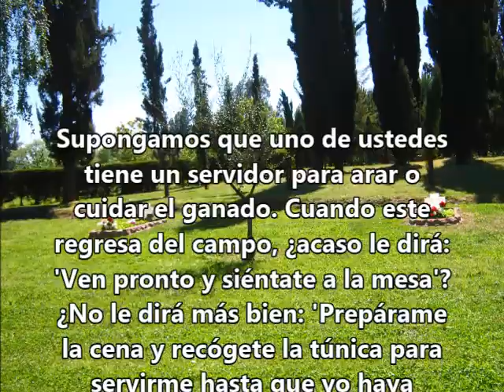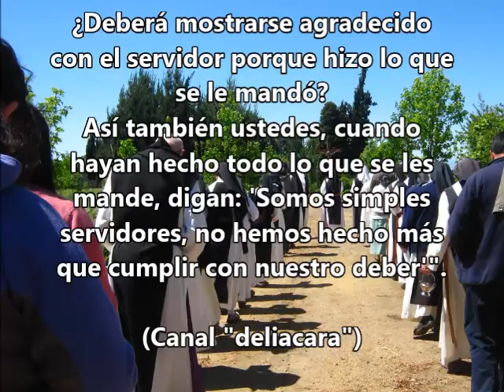Martes de la XXXII Semana del Tiempo Ordinario-12 de Noviembre 2024-B-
Jesús habla de este siervo que después de haber trabajado durante toda la jornada, una vez que llega a su casa, en lugar de descansar, debe aún servir a su señor

Alguno de nosotros aconsejaría a este siervo que vaya a pedir algún consejo al sindicato, para ver cómo hacer con un patrón de este tipo.

Pero Jesús dice: "No, El servicio es total", porque Él ha hecho camino con esta actitud de servicio; Él es el siervo. Él se presenta como el siervo, aquel que ha venido a servir y no a ser servido: así lo dice, claramente.

Y así, el Señor hace sentir a los apóstoles el camino de aquellos que han recibido la fe, aquella fe que hace milagros. Sí, esta fe hará milagros por el camino del servicio.

Un cristiano que recibe el don de la fe en el Bautismo, pero que no lleva adelante este don por el camino del servicio, se convierte en un cristiano sin fuerza, sin fecundidad.

Y al final se convierte en un cristiano para sí mismo, para servirse a sí mismo. De modo que su vida es una vida triste, puesto que tantas cosas grandes del Señor son derrochadas.

El Señor nos dice que el servicio es único, porque no se puede servir a dos patrones: "O a Dios, o a las riquezas". Nosotros podemos alejarnos de esta actitud de servicio, ante todo, por un poco de pereza. Y ésta hace tibio el corazón, la pereza te vuelve cómodo.

La pereza nos aleja del servicio y nos lleva a la comodidad, al egoísmo. Tantos cristianos así… son buenos, van a Misa, pero el servicio hasta acá…

Y cuando digo servicio, digo todo: servicio a Dios en la adoración, en la oración, en las alabanzas; servicio al prójimo, cuando debo hacerlo; servicio hasta el final, porque Jesús en esto es fuerte: "Así también ustedes, cuando habrán hecho todo aquello que les ha sido ordenado, ahora digan somos siervos inútiles". Servicio gratuito, sin pedir nada. (Homilía en Santa Marta, 13 de noviembre de 2014)

Señor, gracias por tu paz en este día, por tu amor fiel y tu compañía. Tú has hecho grandes cosas en mi vida por eso me levanto agradecido y feliz

Así como me has dado mucho en tu gratuidad, también debo entregarlo de la misma manera, sin esperar nada a cambio, con la esperanza puesta en Ti.

Quiero vivir de acuerdo a tus preceptos, sin vivir encerrado en mis propios intereses, sino que viva la generosidad y el placer de servirte en todo.

Donarse a los demás puede exigir demasiado, pero mi mayor recompensa debe ser la una sonrisa agradecida y sincera y la felicidad de mi prójimo.

Ayúdame a convertirme en un peregrino de tu amor, un sembrador de esperanzas, un hacedor de sueños y pedestal firme para los caídos

Aléjame del orgullo estéril que socava desde dentro, ese orgullo que construye muros y me lleva al afán egoísta de centrarme solo en mis logros

Gracias porque en este momento actúas con poder en mi vida, renovándola y ayudándome a recuperar todas las fuerzas de mi gastado corazón.

Ayúdame a tener presente, en mi mente, alma, corazón y espíritu, que sólo los humildes, los puros de corazón, son los que estarán cerca de Ti. Amén